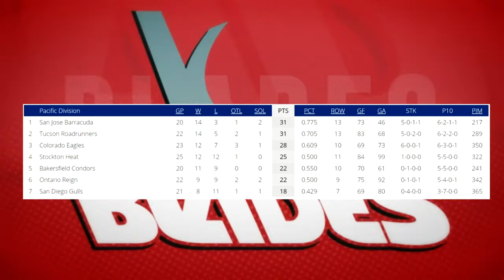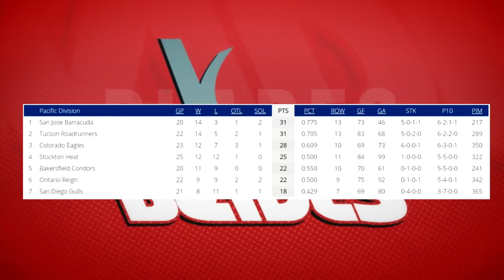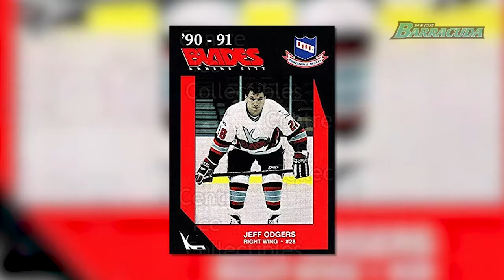Barracuda Pregame Show 12/9/18